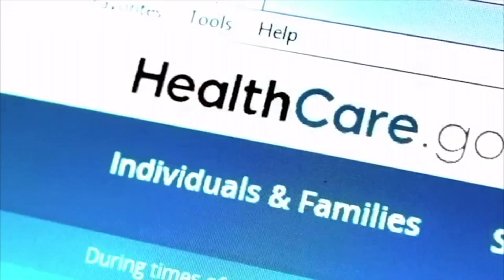IMPERFECT SOLUTION 1-20-20 - SUBSCRIBE YA BASTIDS!